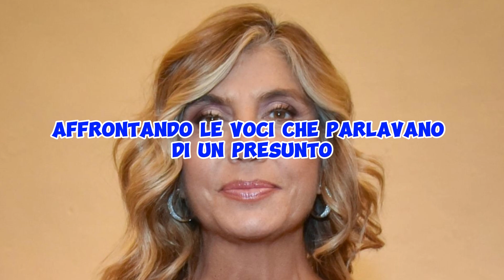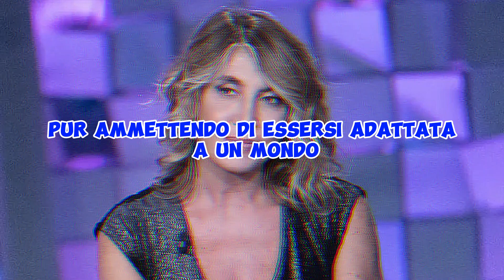MYRTA MERLINO VERRÀ LICENZIATA PER LE POLEMICHE CONTRO PIERSILVIO SUGLI STIPENDI!!!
Benvenuti su gossip ita news, il vostro punto di riferimento per le ultime notizie e aggiornamenti dal mondo della televisione e dello spettacolo. Nel video di oggi, ci immergiamo in una delle polemiche più discusse del momento: Myrta Merlino e la sua denuncia pubblica sugli stipendi di Mediaset.

🎥 Contenuto del Video:

Myrta Merlino, una delle giornaliste e conduttrici televisive più famose d’Italia, ha recentemente sollevato un polverone con le sue dichiarazioni sui compensi all’interno di Mediaset. Durante una recente intervista, Merlino ha espresso il suo malcontento per quella che considera una gestione iniqua e sbilanciata degli stipendi all’interno dell’azienda. Secondo lei, ci sarebbe una discrepanza significativa tra i salari dei vari dipendenti, con alcuni che guadagnano cifre spropositate mentre altri faticano a sbarcare il lunario.

🗣️ Le Parole di Myrta Merlino:

Nel video, esamineremo nel dettaglio le dichiarazioni di Myrta Merlino. La giornalista ha affermato che le disparità salariali non sono solo una questione di equità, ma anche di rispetto per il lavoro e la dedizione dei dipendenti. Ha sottolineato come questo problema sia emblematico di una più ampia crisi nel settore dei media, dove i guadagni dei vertici spesso non rispecchiano il valore e l’impegno dei professionisti che operano sul campo.

📊 Analisi del Contesto:

Per comprendere meglio la situazione, faremo un'analisi approfondita del contesto in cui si inseriscono queste dichiarazioni. Esploreremo come sono distribuiti gli stipendi in Mediaset e confronteremo queste cifre con quelle di altre emittenti televisive in Italia e all'estero. Quali sono le dinamiche economiche e politiche che influenzano questi compensi? Cosa dicono gli esperti del settore?

🔍 Reazioni e Commenti:

Il video include anche una rassegna delle reazioni suscitate dalle parole di Myrta Merlino. Numerosi colleghi, giornalisti e personaggi pubblici hanno espresso il loro punto di vista sulla questione, generando un dibattito acceso sui social media e nelle testate giornalistiche. Scopriremo chi sostiene Merlino e chi invece la critica, analizzando le motivazioni dietro queste posizioni.

📢 La Voce del Pubblico:

Infine, daremo spazio ai vostri commenti e opinioni. Cosa ne pensate delle dichiarazioni di Myrta Merlino? Siete d'accordo con la sua analisi degli stipendi di Mediaset? Credete che sia necessario un cambiamento radicale nella gestione salariale del mondo dei media? Lasciateci le vostre opinioni nei commenti qui sotto!

Se il video vi è piaciuto e volete rimanere aggiornati su tutte le novità dal mondo della TV e dello spettacolo, non dimenticate di iscrivervi al canale e attivare la campanella delle notifiche. Ogni settimana, nuovi contenuti esclusivi, interviste e approfondimenti sui temi più caldi del momento.